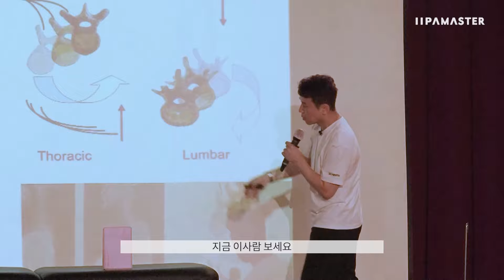재활 운동 커리어 끝판왕 슈로스 | 이파마스터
이론 30%, 실기 70%로 구성✨
10년이라는 시간동안 쌓아온
국내 유일 슈로스 국제 강사 이상길 교수님의
척추측만 노하우를 총 6시간 분량으로 담아냈습니다🎞

배움의 열정으로 뜨거웠던 슈로스 오픈세미나 현장 지금 만나보세요👨‍🏫